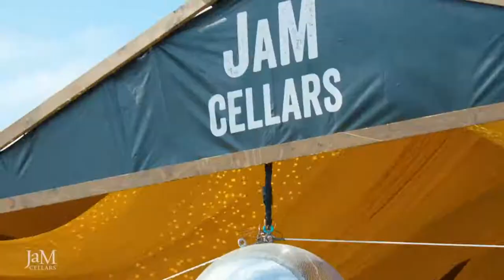JaMHappyHour with Joey Frendo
It's finally Friday! Kick off the weekend with a chilled bottle of ButterChardonnay and JaMHappyHour, featuring Joey Frendo!